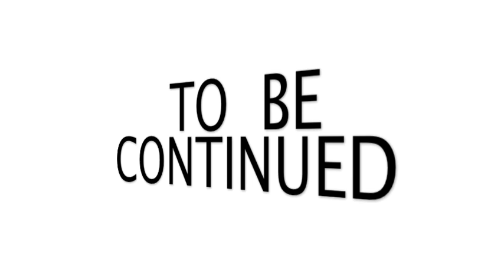Hot Rod Camaro First Pass At 2011 Bonneville Speed Week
Bonneville 2011, our 1980 Hot Rod Camaro makes its first pass with Editor David Freiburger behind the wheel. But the run is cut short due to problems. As it turned out, the 492ci blown big-block swallowed a carb vent tube that killed a few pistons. The team went on to make the dead engine run on two cylinders and set a record of 32 mph in a small-displacement engine class.